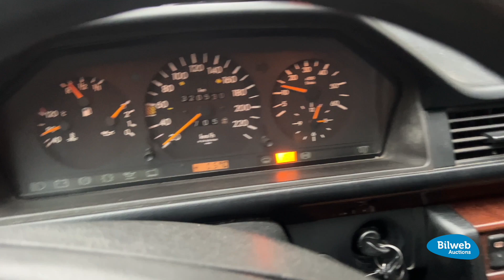16669 - Mercedes-Benz 300 D Turbo — 1993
Välvårdad och välanvänd W124 med den lite ovanligare och kanske mest attraktiva motorn i sedan- och kombiutförandet; den sexcylindriga dieselturbon, här med enkel överliggande kamaxel och motorkod OM603.